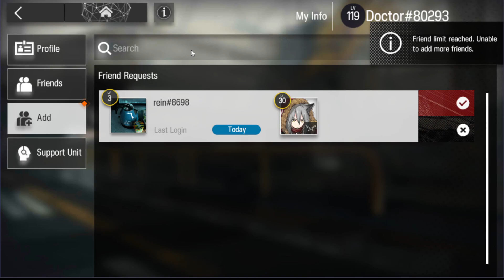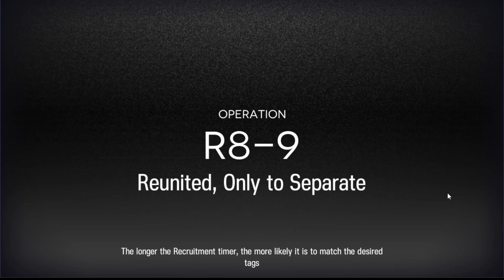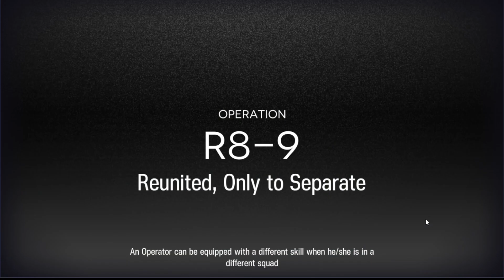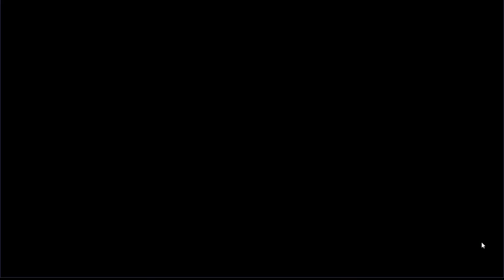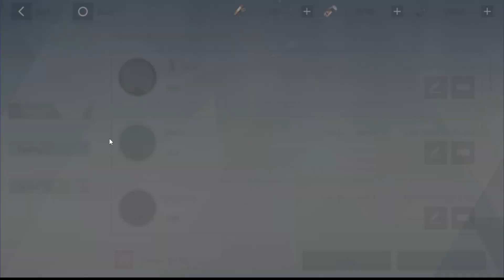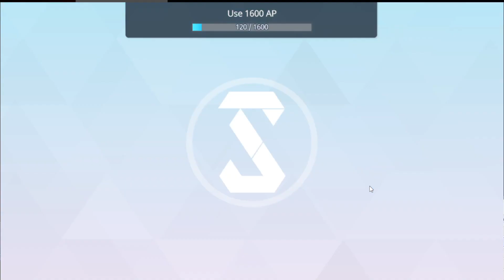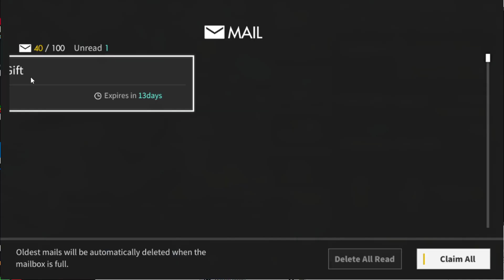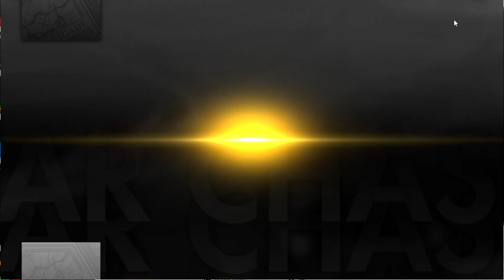the content you expect boring